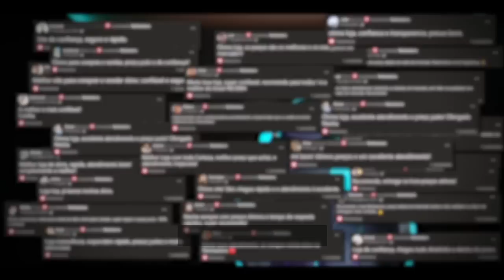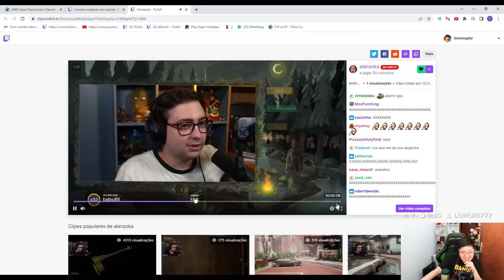OS MOMENTOS MAIS ENGRAÇADOS DAS LIVES!! (Gaules, Apoka, BT, Liminha, Velho Vamp) (Parte 8)